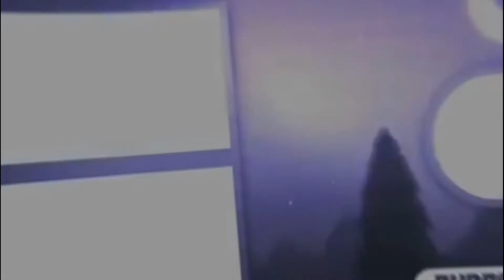TEXTURE PACK REALISTIC 3D MCPE!!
MCPE GAYS!

Inspired by: @Alfarabi1477 @CravenTuber
💻SPEK LAPTOP💻
CPU: Intel(R) Core(TM) i3-5005U CPU @ 2.00GHz
GPU: GeForce 920MX
RAM: 8GB
📩DOWNLOAD📩
Shaders:
jyg shaders
Texture pack:
D_FAULT
3D
3d texture pack
3d texture pack mcpe
3d texture pack mcpe 1.16